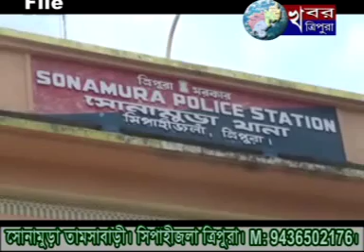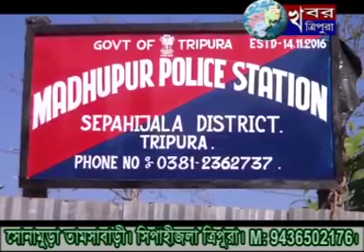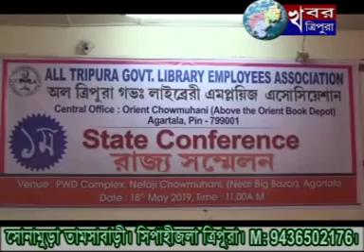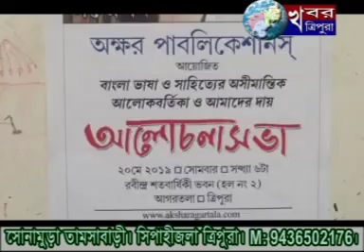KHABAR TRIPURA NEWS 18 MAY 2019